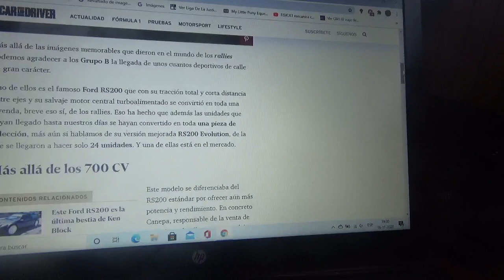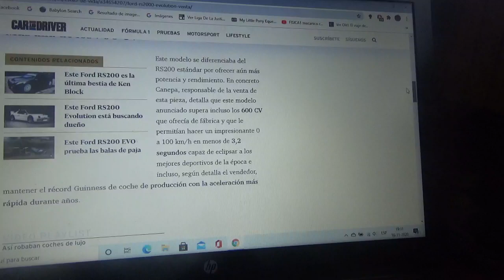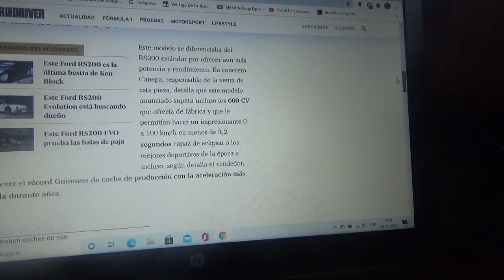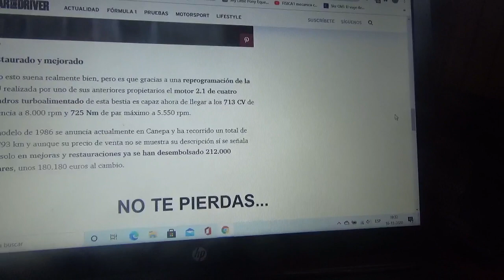En venta unos de los 24 ejemplares del Ford RS2000 Evolution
La unidad que aparece en este artículo noticioso fue repotenciada teniendo como extra 713 CV de potencia y que ahora esta a la venta